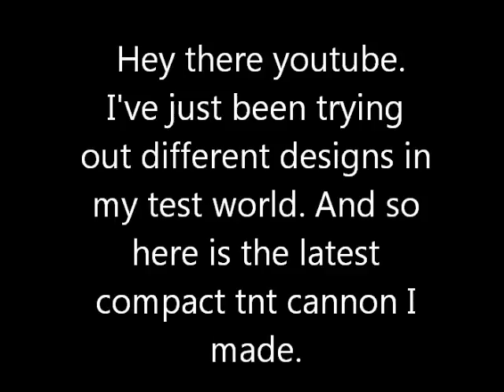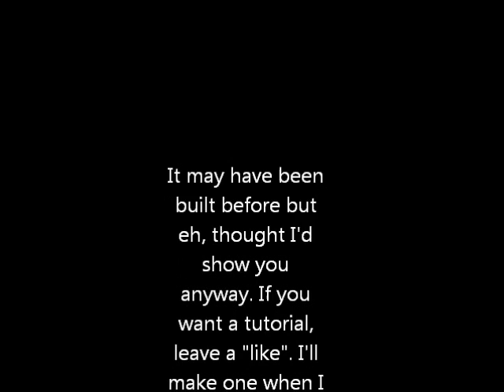Compact Minecraft TNT Cannon V1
Hey I'm sure this has been made before (or very similar) but I thought I'd through my design out there for my compact tnt minecraft cannon. I did this in my test world. Also, if you want a tutorial, "like" this video. When (or if) I ever reach 100 likes, I'll post a tutorial.